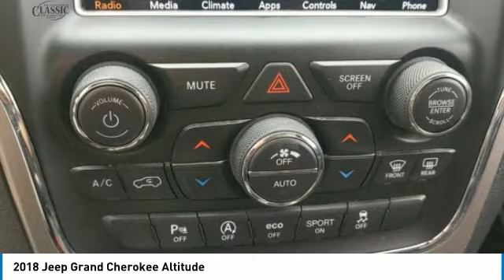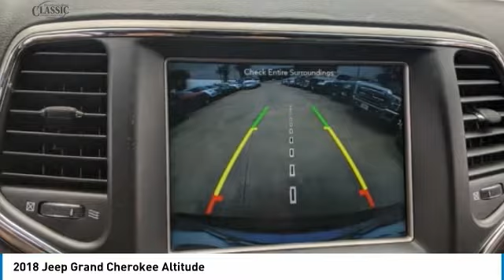2018 Jeep Grand Cherokee Arlington TX, Fort Worth TX, Dallas TX, Irving TX Grand prairie TX PL339085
2018 Jeep Grand Cherokee Altitude

1111 I-20 East Frontage Rd

Clean CARFAX. billet silver metallic clearcoat 2018 Jeep Grand Cherokee Altitude RWD 8-Speed Automatic 3.6L V6 24V VVT Stroll on down and get acquainted with our new Chrysler Jeep Dodge Ram Fiat Dealership serving Fort Worth, Dallas, Plano, White Settlement, Weatherford, Hurst, Arlington, and Benbrook. 19/26 City/Highway MPG